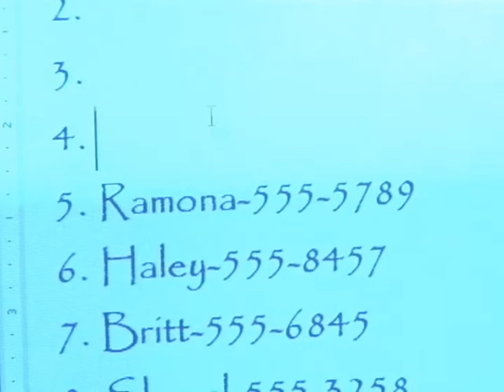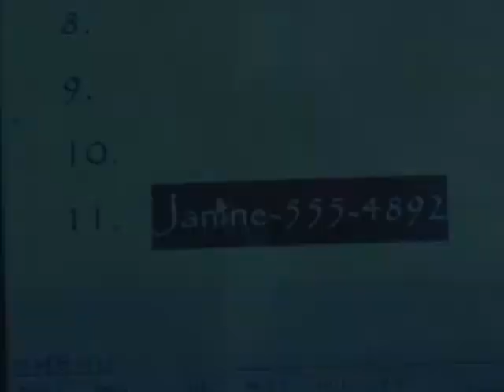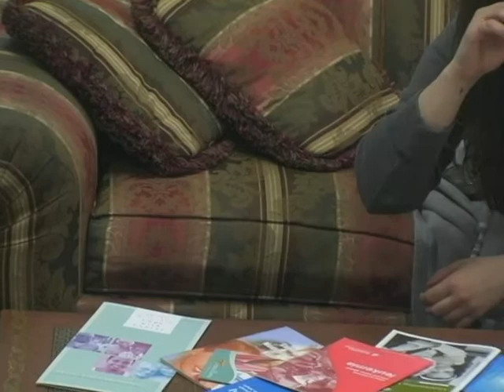Travis Brown's Jack "Fletch" SHORT FILM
Jack Fletcher, (Reggie Gibbs) is the ultimate ladies man.  When he meets, Holly Wood (Shellee Williams), a girl unlike any other girl he's ever met, his life is forever changed. With the help of best friend Jamie Kingston (James Finney), he tries for the first time in his life to finally settle down.  But his love is put to the ultimate test when he learns that Holly has been diagnosed with an incurable sickeness.

Production Date: 2009
Director: Travis Brown
Producer: Travis Brown
Writer: Travis Brown

Cast:
Jack Fletcher: Reggie Gibbs
Holly Wood: Shellee Williams
Jamie Kingston: James Finney
Heather: Crystal Johnson
Doctor: Terrell Johnson
Janine: Cheree Batson
Jamie's Wife: Warneka Perry

Original Songs by Steven Forte @ stevenforte.com